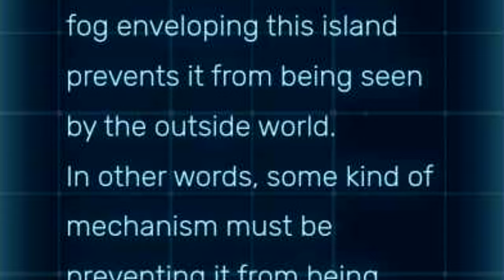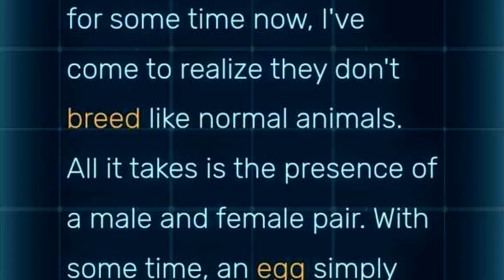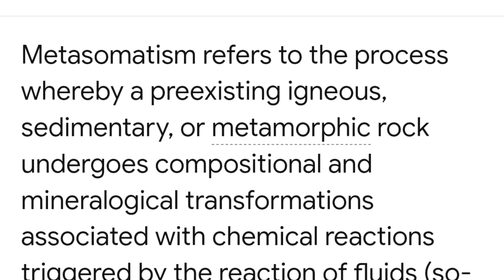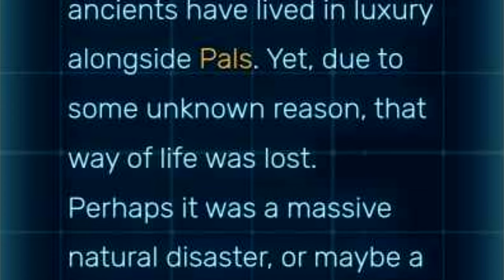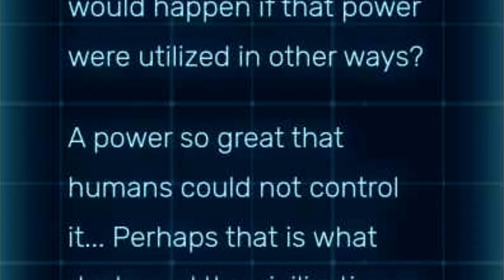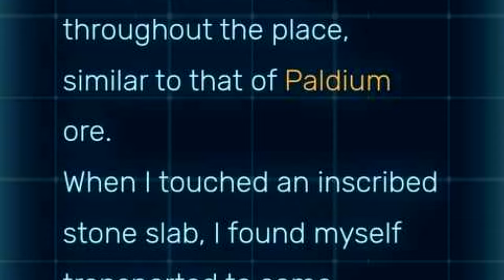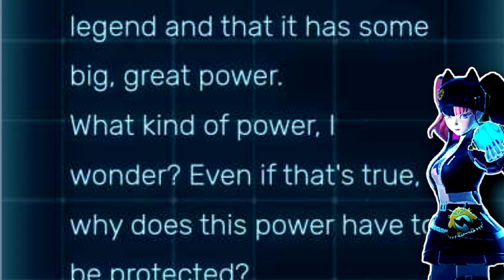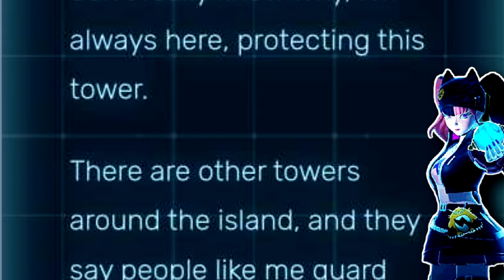Palworld Lore Solved! Where did the pals come from?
The Ultimate Palworld Game Theory is something I have been waiting for. There are tons of videos on Palworld tips and tricks, or Palword best pals, but none that I can find that solved the Palworld Lore

ADWC merch.